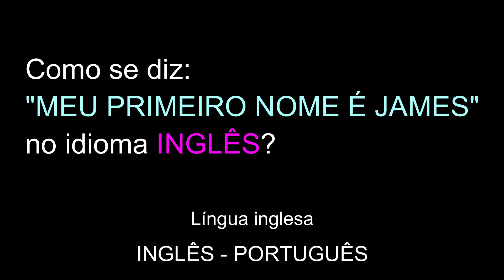Como se diz: "MEU PRIMEIRO NOME É JAMES" no idioma inglês? | Língua inglesa | Básico | Educação.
Como se diz: "MEU PRIMEIRO NOME É JAMES" no idioma inglês?
Língua inglesa.
Grátis.
INGLÊS - PORTUGUÊS.

Obrigado.